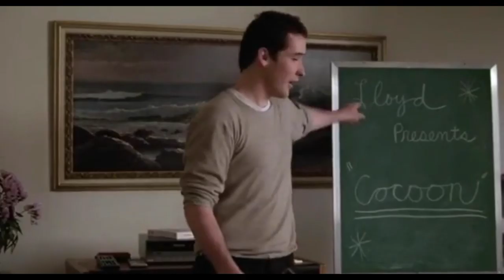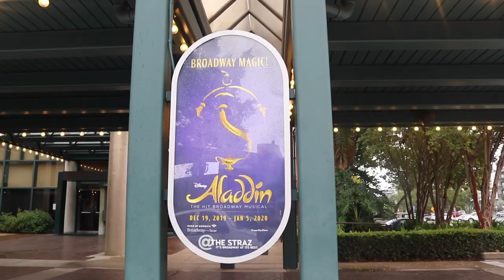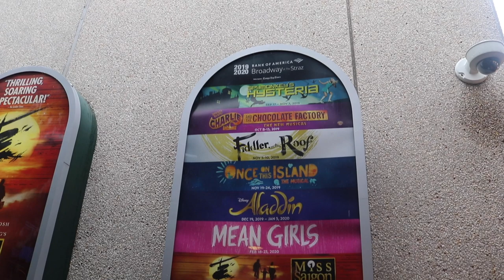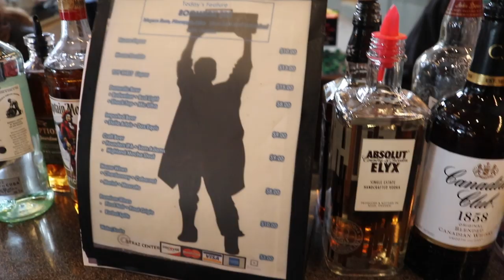How my ‘CONVERSATION with JOHN CUSACK' went wrong in TAMPA! a SAY ANYTHING Screening at STRAZ CENTER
I attended ‘A Conversation with John Cusack ‘at a special screening of Say Anything  (1989) at the STRAZ CENTER Of Performing Arts in downtown Tampa. Although things didn’t go according to my plan.